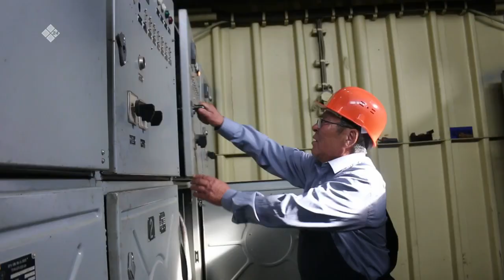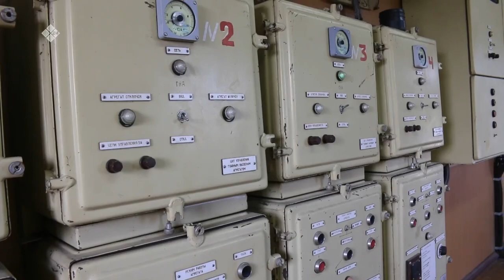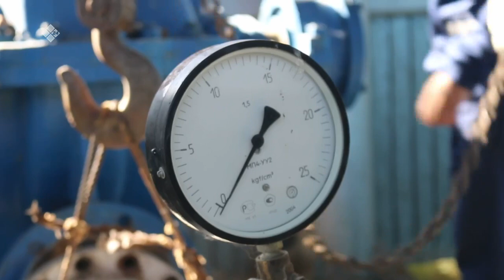«Дойдум дьоно» (29.09.21)